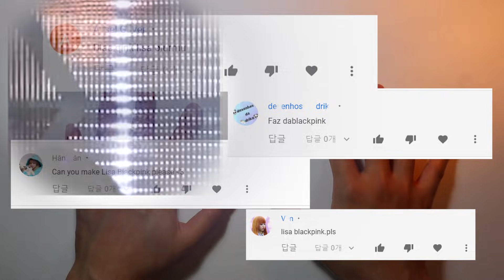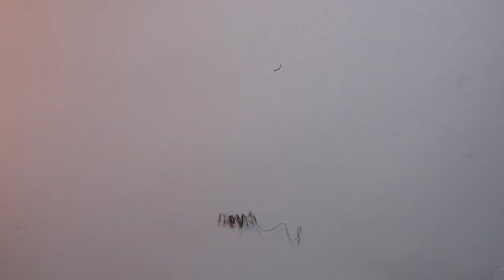블랙핑크 리사 지점토 피규어 만들기/(SUB)Sculpting Black Pink Lisa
한글 자막이 있습니다

안녕하세요 앗무만입니다.
이번 영상에서는 블랙핑크의 '리사'님을 만들어보았어요.
재료는 지점토로 작업하였구요, 즐겁게 시청해주세요 :)